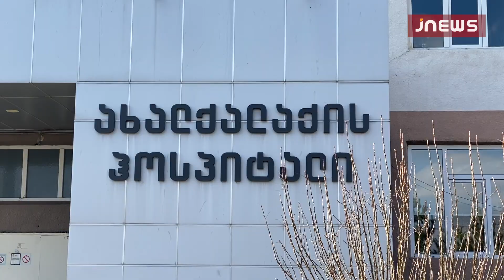Новости недели в Ахалкалаки